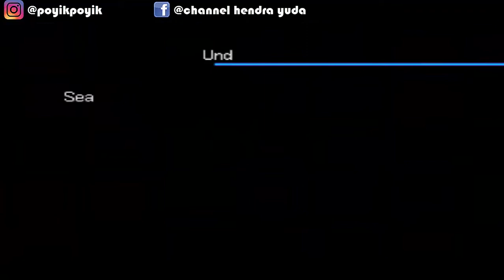Digimon World 3 - Mendapatkan DDNA Kotemon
Di lets play dari game digimon world 3 kali ini saya coba untuk melanjutkan jalan cerita dari game ini serta saya coba mendapatkan DDNA Kotemon.

Untuk teman - teman yang ketinggalan untuk lets play dari game Digimon World 3 saya. kalian bisa klik link playlist di bawah ini bro:

Terima kasih sudah mau mampir ia teman-teman